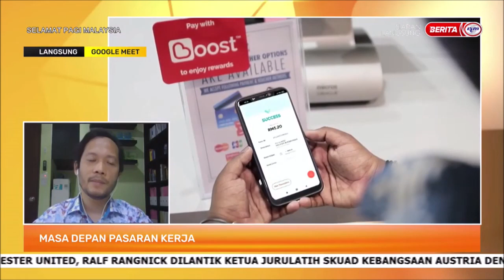1 MEI 2022 – SPM – MASA DEPAN PASARAN KERJA